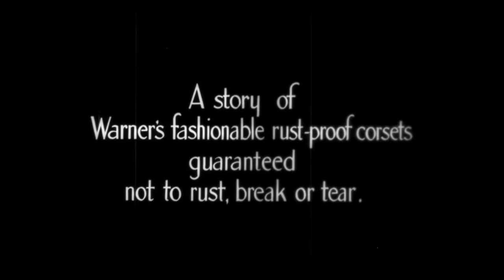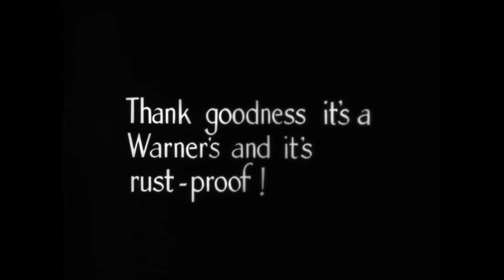Music & Film at Maryland: Warner Corsets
Nolan Veldy, composer
Clinton Soisson, Erika Binsley, Michael Fries and Ben Yehle, horn

Through the UMD School of Music's Music and Film program, students create and premiere new music for rare silent films in the Library of Congress’ private collection.